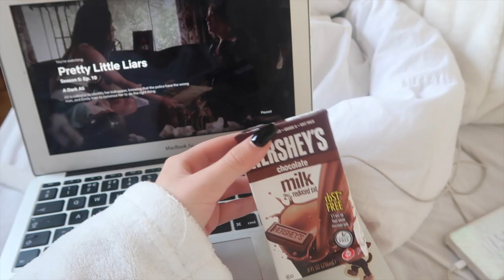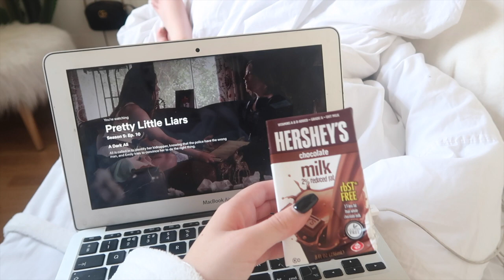LETS GET PERSONAL.. GROWING PAINS & NOT HAPPY WITH MY CONTENT..